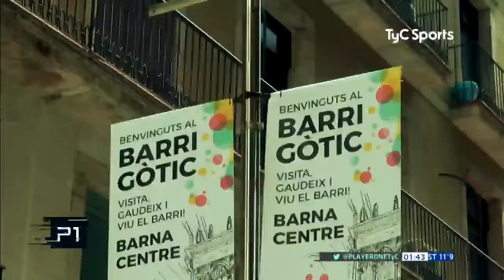Player One - MIRÁ EL BLOQUE 1 DEL PROGRAMA 110 DE PLAYER ONE